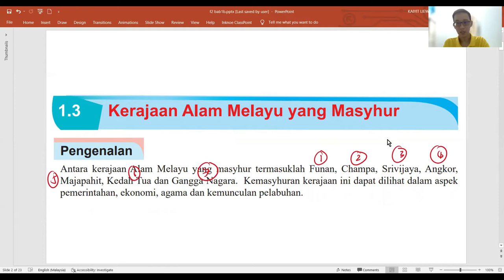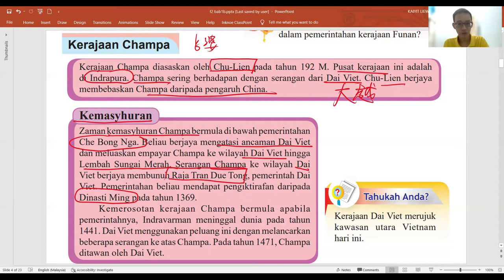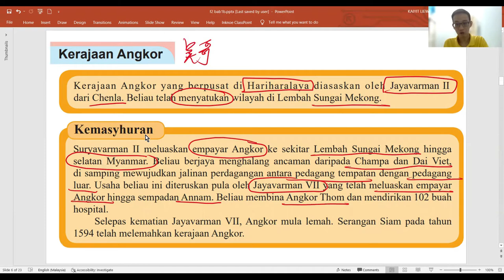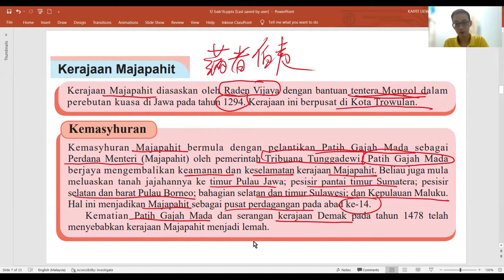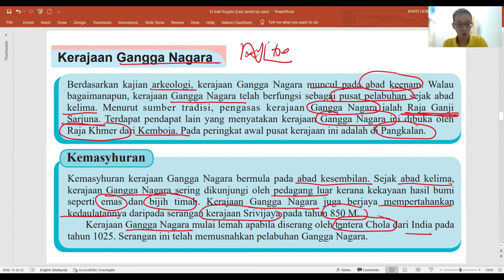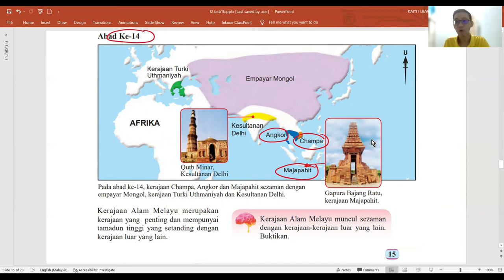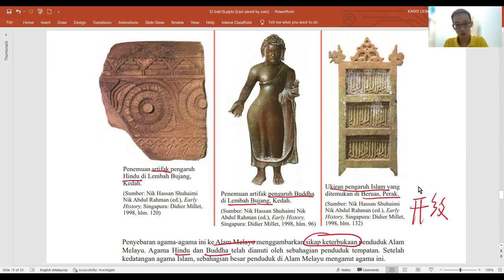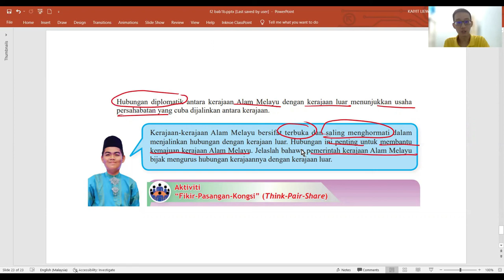Sejarah Form 2 | Bab 1 | Kerajaan Alam Melayu yang Masyhur (1.3-1.4) 中二課本導讀 | 中文講解